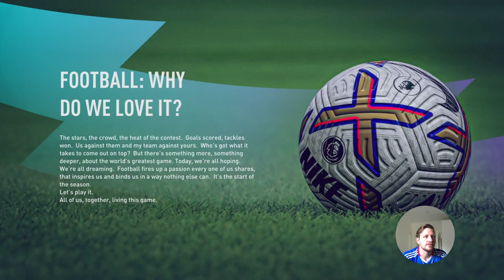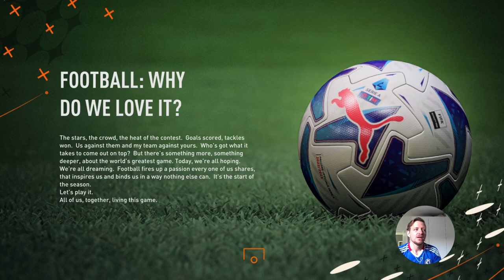Thomas Tuchel On FIFA 23 huge glitch career mode. I found a way to use him. Chelsea get Tuchel Back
The best news of my life. He is going back to Chelsea FC. With the new World Cup DLC I think this glitch has happened not sure but I’m so happy and not complaining ❤️😂😬. In this video I’ll show you a way to get Thomas tuhcel back on Fifa 23 for the first time really no mod at all. You can even do it with Stevie G and Bruno LAGE
Thanks to you all each and every single one of you who clicks on my videos. Lots of love to all and stay safe. Get it well you can and they fix it lol